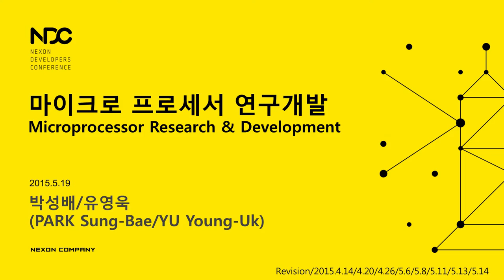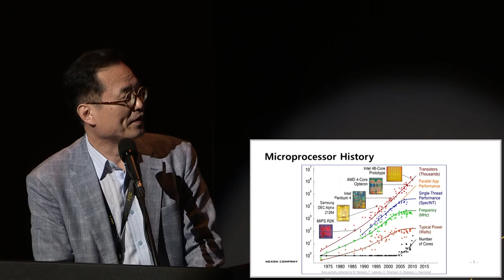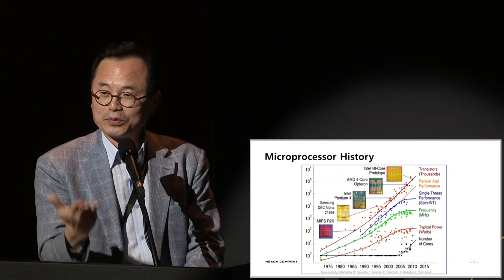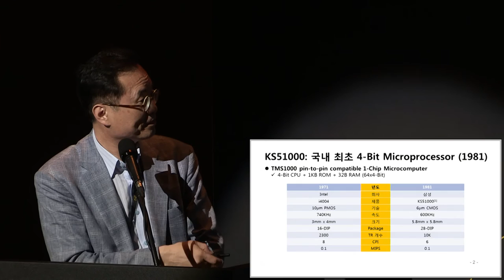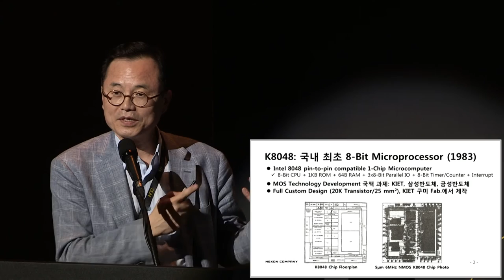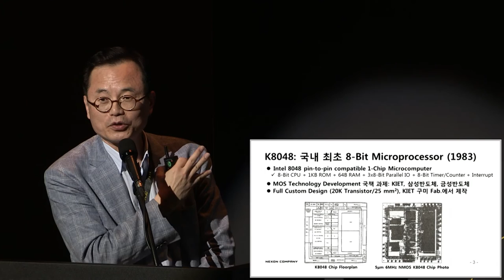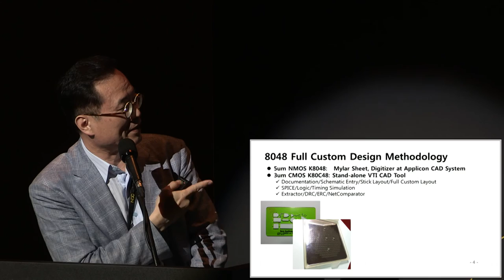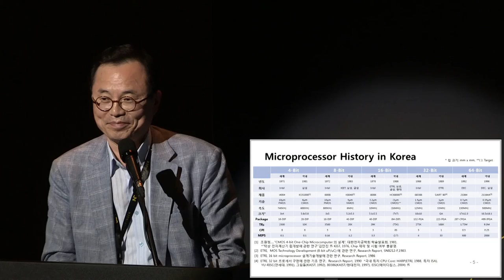[ComputerHistory-2015] 세션 1-2: 마이크로프로세서 연구개발 | 박성배/유영욱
- 1-2. 마이크로프로세서 연구개발 -

• 박성배 (ISAC CPU 연구소 대표)
• 2015년 5월 19일, 넥슨코리아@판교, 1994홀
• 주최: 컴퓨터 역사 연구그룹
• 주관: 넥슨컴퓨터박물관
• 후원: 넥슨 개발자 컨퍼런스(NDC)

- 1-2. Microprocessor Research & Development -

• PARK Sung-Bae (Head of ISAC CPU Research)
• Host: Korea Computer History Research Group
• Organizer:  Nexon Computer Museum

Archive No.: Korea-ComputerHistory-Microprocessor